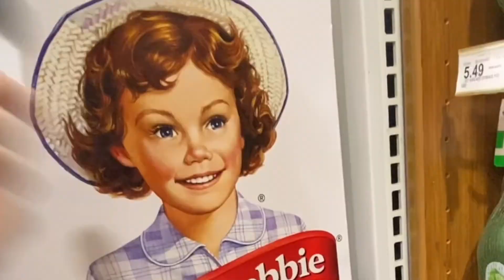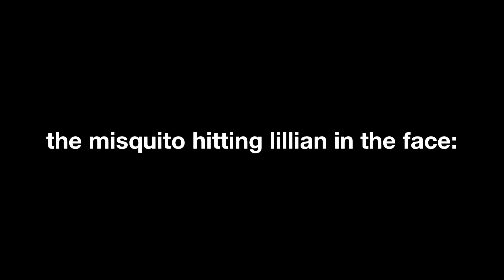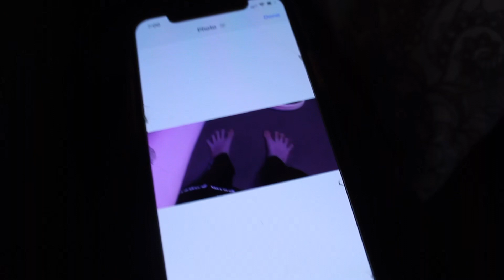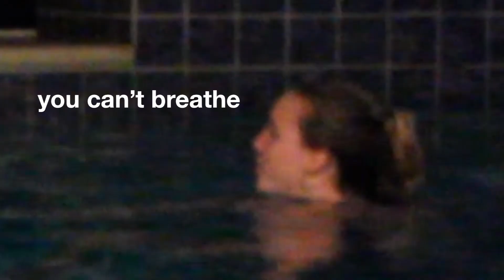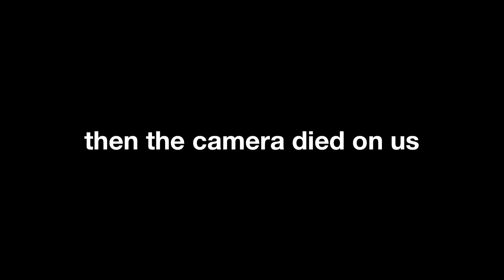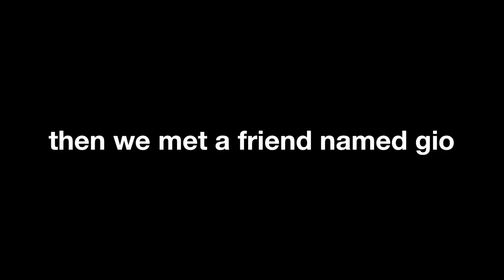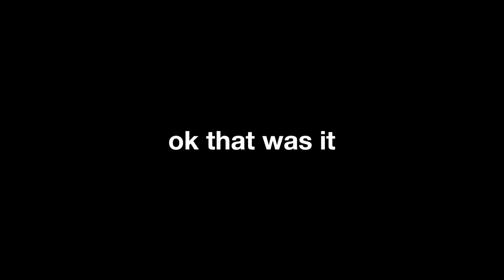another chaotic sleepover vlog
INFO:
age: 15

height: 5’5

sports: cheer and tennis

FL